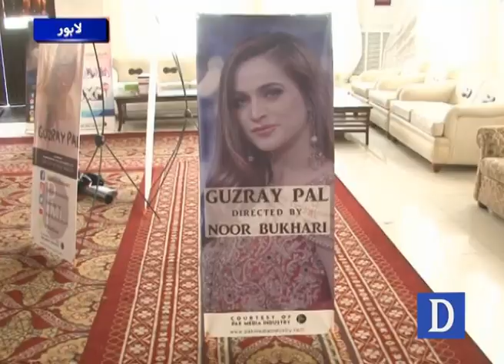Actress Noor Fight With Her Ex Husband | Watch The Video | DawnNews